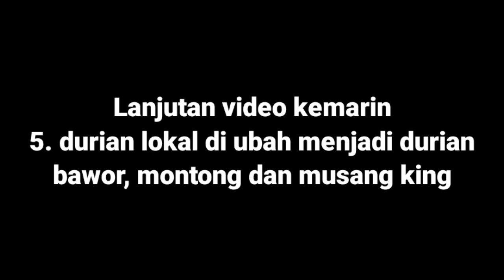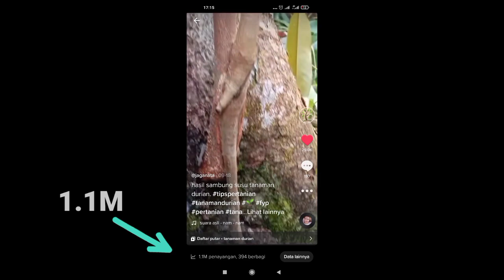woww perkembangan pohon durian hasil sambung susu ini sangat cepat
cara sambung durian pohon besar
cara sambung pohon durian cara sambung pucuk durian pohon besar
cara sambung sisip durian pohon besar
cara menyambung pohon durian kaki 3
 cara sambung sisip pohon durian
cara sambung kaki ganda pohon durian
sambung susu tanaman durian sambung pucuk pohon durian teknik sambung susu tanaman durian
sambung pucuk pohon durian besar
hasil sambung susu tanaman durianstek durian
stek durian agar cepat berbuah stek durian kaki 3
cara stek durian pohon besar cara stek durian anti gagal cara stek durian sambung pucuk cara stek durian dengan bawang merah cara stek durian cepat berbuah cara stek durian musang king cara stek durian biar cepat berbuah
cara stek durian pohon besar
cara stek durian anti gagal
cara stek durian sambung pucuk
cara stek durian dengan bawang merah cara stek durian cepat berbuah cara stek durian musang king